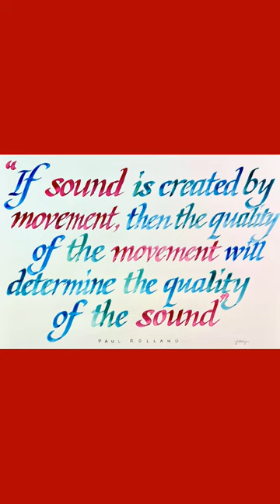A Holistic Approach to String Playing with Paul Rolland's Actions and Principles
RECOMMENDED:
Basic Principles of Violin Playing
The Teaching of Action in String Playing

🔸BI-MONTHLY NEWSLETTER: Subscribers get highlights of my blog & videos, and exclusive resources from time to time. FREE Practice Plan PDF upon signing up.

Inna Langerman
•Violinist in NYC/tri-state region (Local 802 & 380-443)
•Teacher of violin & viola (NYSUT, AFT)
•Coach of Chamber Music & Orchestra
•Owner/CEO of Violinna Live Academy

🔸WOULD YOU LIKE A FREE 30-MINUTE TRIAL LESSON/CONSULTATION?

🎤YOUTUBE GEAR🎤
Blue Yeti
AT4040 Cardioid Condenser
Selfie Ring Light & Phone Holder

🎼MUSIC GEAR🎼
My Rosin
Stand Light
Pencil Holder
Music Clips